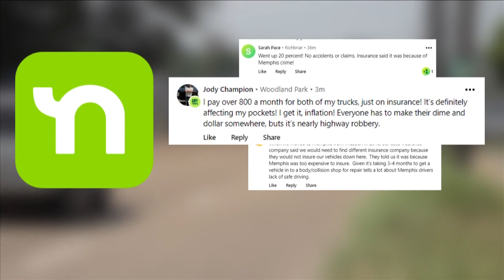Why you may be paying more for car insurance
Across the country and in the Mid-South, year-to-year auto insurance rates have skyrocketed recently - the most in nearly five decades.